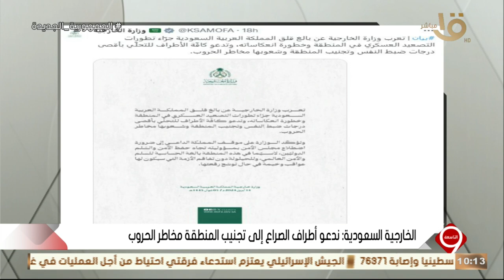التاسعة | الخارجية السعودية: ندعو أطراف الصراع إلى تجنيب المنطقة مخاطر الحروب